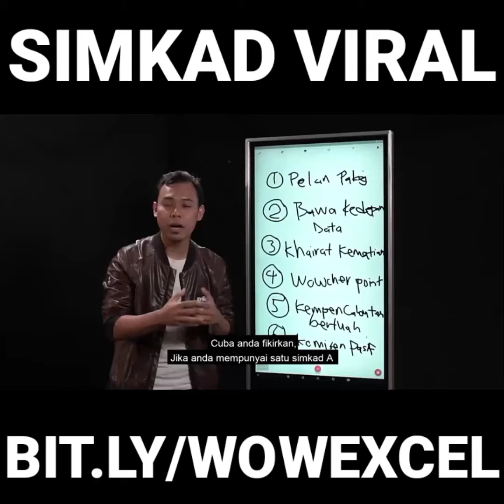SIMKAD VIRAL PART 8